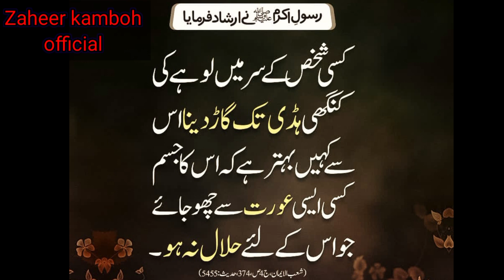Rasool e Kareem saww ka Farman hai Islamic Quotes 2024, Heart Touching Video Zaheer Kamboh Official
HeartTouching . Farman Rasool
Islamic touch video.heart touch video